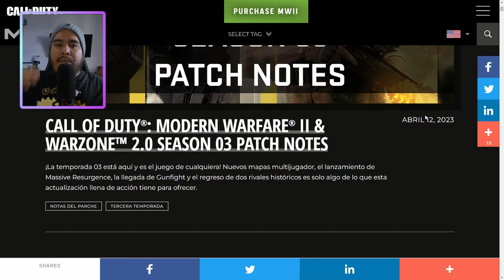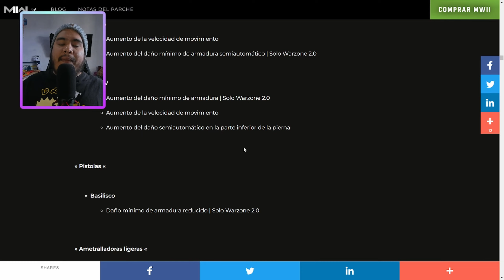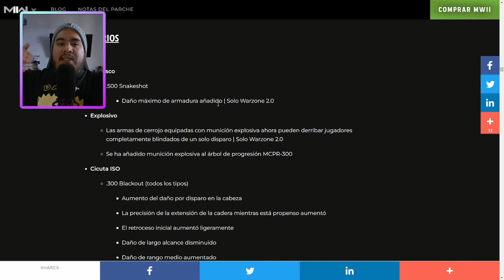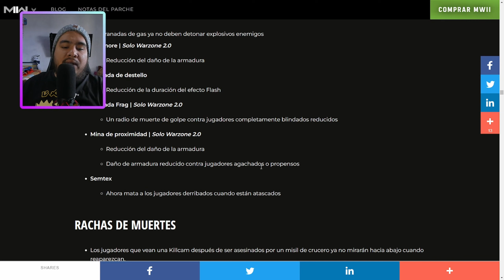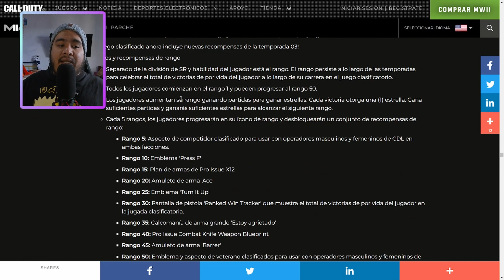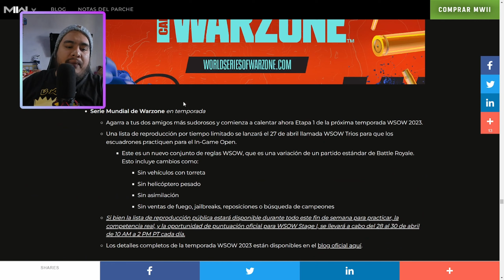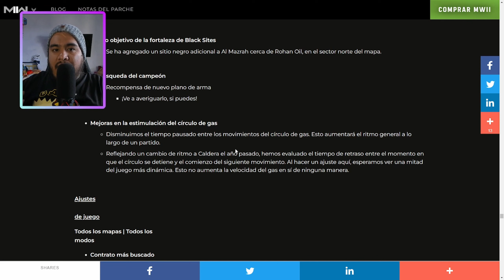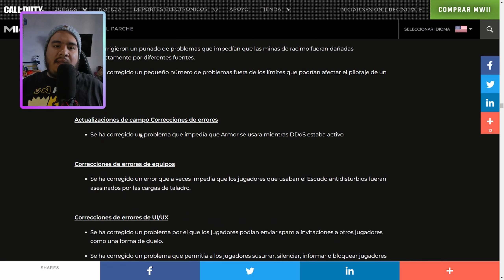WARZONE 2 SE RENUEVA CON LA SEASON 3, NOTAS DEL PARCHE CON CAMBIOS EN EL MOVEMENT, SNIPERS Y BALANCE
Comienza un cambio crucial sobre la nueva season para warzone 2 y mw2 estas notas del parche añaden mejoras cruciales al movimiento, calidad de vida y balance de armas del juego, compartire las notas si te interesa darle una lectura individual pero tambien estaremos probando todos los cambios en directo asi es que nos vemos por allá.